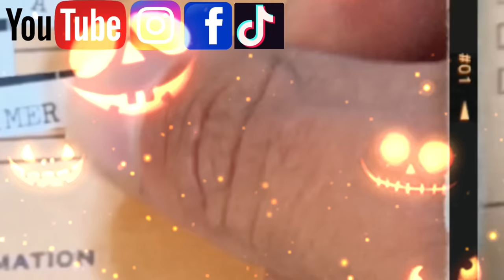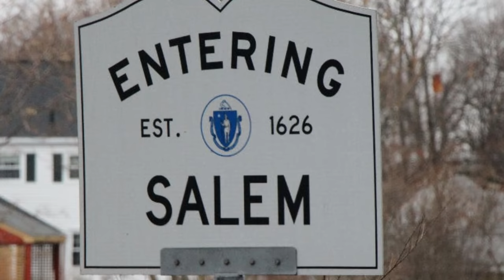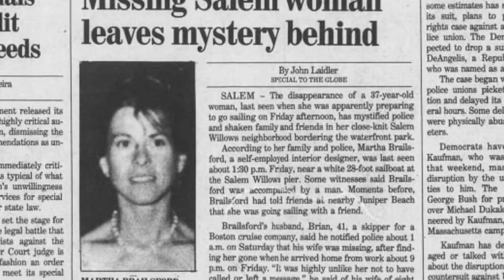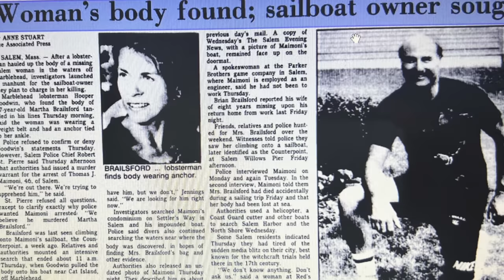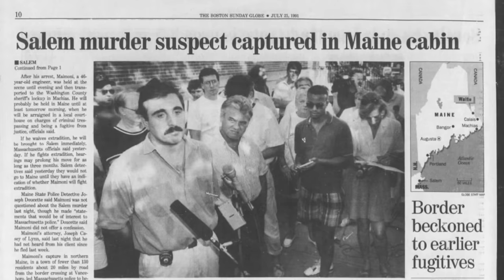A Salem Witch Helped Solve A Murder | Martha Brailsford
makingatruecrimerertwo (backup to the backup)

makingatruecrimerer